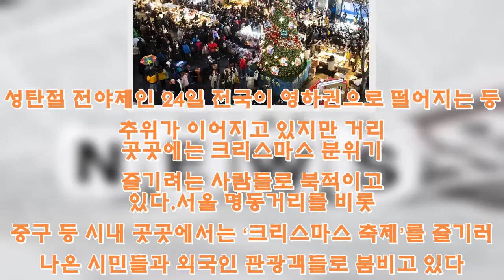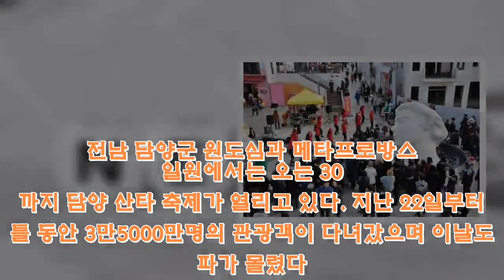"춥지만 그래도"...크리스마스 이브, 거리 곳곳 북적 - 뉴스 속보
성탄절 전야제인 24일 전국이 영하권으로 떨어지는 등 강추위가 이어지고 있지만 거리 곳곳에는 크리스마스 분위기를 즐기려는 사람들로 북적이고 있다.

서울 명동거리를 비롯해 중구 등 시내 곳곳에서는 ‘크리스마스 축제’를 즐기러 나온 시민들과 외국인 관광객들로 붐비고 있다.

특히 서울 시청 광장과 동대문 디자인플라자(DDP) 두곳에서는 크리스마스 선물을 주제로 한 마켓이 열리고 있어 늦은 시간까지 사람들의 발길이 끊이지 않고 있다. 부모님과 함께 크리스마스 선물을 사러 나온 아이들도 추위를 잊고 구경하는 모습도 보이기도 했다.

시민들은 대형 크리스마스 트리나 조형물 앞에서 사진을 찍는 모습을 보이기도 했다. 명동 성당 부근에는 아기 예수가 있는 구유 앞에서 기념 사진을 찍기 위해 줄을 서는 사람들도 있었다.
놀이공원에서도 크리스마스를 기념하는 축제가 열렸다. 이날 오후 경기도 용인시 에버랜드에서는 가족 및 연인들끼리 모여 오랜 시간 동안 진행된 크리스마스 퍼레이드를 거리에서 관람하기도 했다.

전북 전주시 한옥마을에서는 한옥마을에 거주하는 주민들과 상인들이 산타클로스 복장을 입고 시민과 관광객들에게 선물을 전달하는 이벤트를 벌였다.

전남 담양군 원도심과 메타프로방스 일원에서는 오는 30일까지 담양 산타 축제가 열리고 있다. 지난 22일부터 이틀 동안 3만5000만명의 관광객이 다녀갔으며 이날도 인파가 몰렸다.

이날 오후 10시 30분 기준 현재 전국 기온은 영하 3도에서 5도 사이에 머물고 있다. △서울 영하 3도 △춘천 영하 6도 △대전 영하 2도 △광주광역시 0도 △전주 0도 △대구 1도 △부산 3도 △제주 5도다. 바람이 세게 불어 체감온도는 더욱 낮다.

 "춥지만 그래도"...크리스마스 이브, 거리 곳곳 북적
 - 뉴스 속보